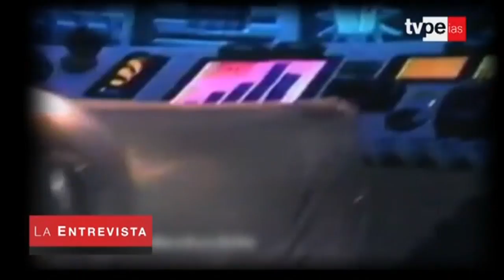La Entrevista: Coco Tafur (03/03/2020) | TVPerú